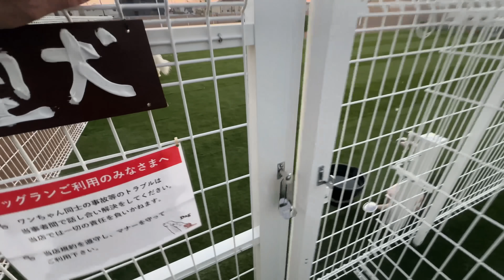お客様でケツカキをして大変申し訳ありませんでした アル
ドッグカフェ『Dag』
テラス席、個室、オープン席のご予約承ります

【お仕事・ご依頼等はこちらにお願いします】